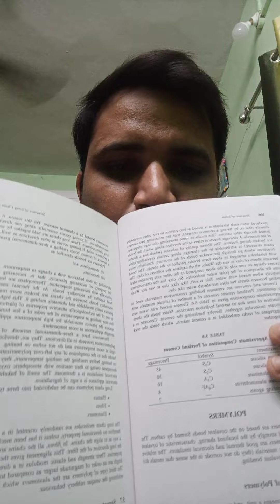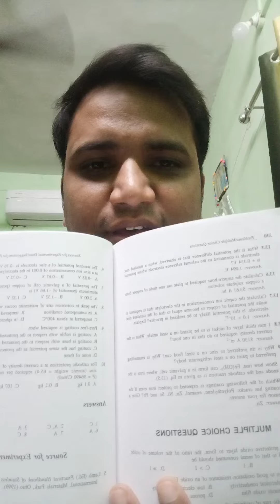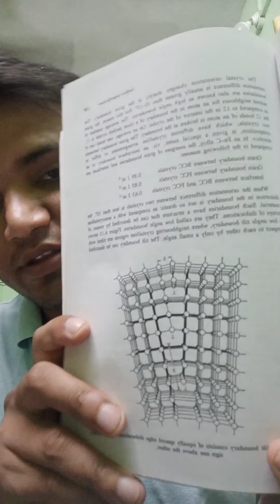V Raghvan Book Reading Benefits